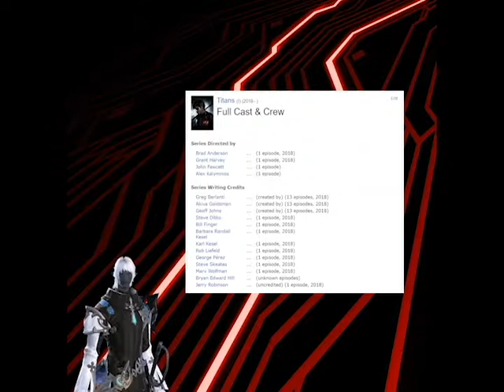[M] Why The New Starfire is Bad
The stuff that's come out about the new Starfire (portrayed by Anna Diop) has all be pretty universally bad. But how bad is it? Does it have the potential to be better? And what does it mean about black representation in the media? Sudaku takes on these questions and more in State of Machinations grand reformation as a different type of YouTube channel.

NOTICE: I'm open to all sides of this discussion in the comment section, but racial slurs are a good way to get yourself banned. I catch you doing it, and I don't want any excuses.

All music used with the permission of DJ Scraton.

Titans (2018) IMDB page for those who want to keep up. I know I will be.